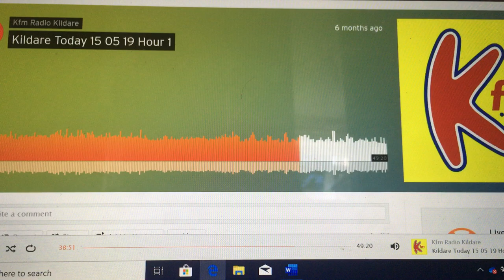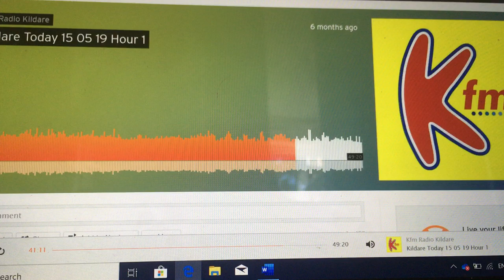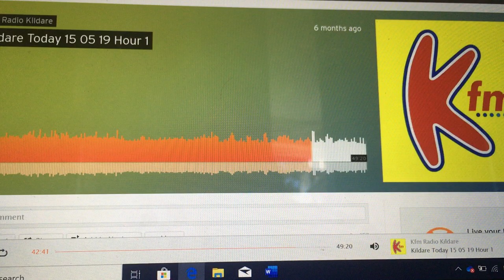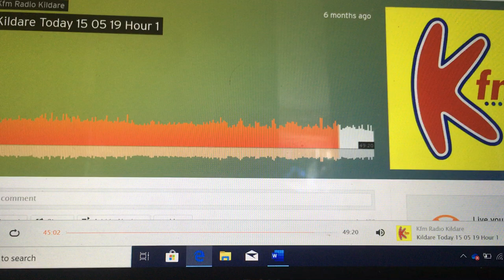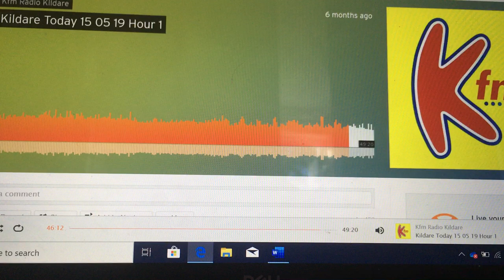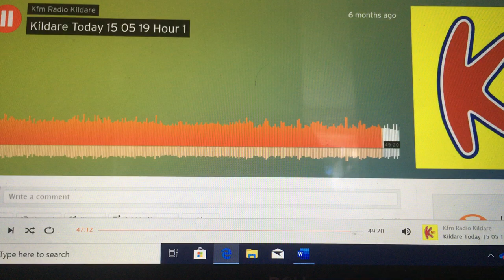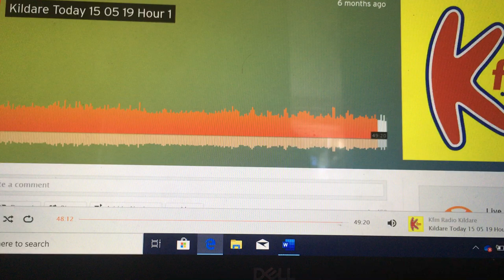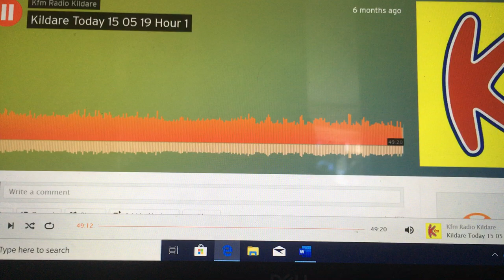KFM Interview 15 May 2019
Clem Ryan KFM interviews Dr Cathal Berry